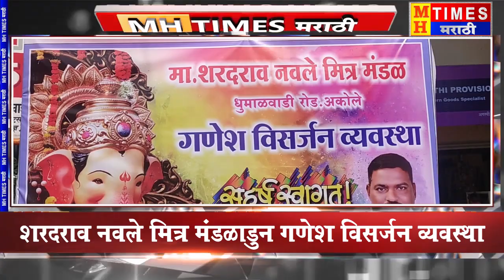सामाजिक कार्यकर्ते शरदराव नवले मिञ मंडळाकडुन गणेश विसर्जन व्यवस्था |अकोले अ.नगर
कोरोणाचे सर्व नियम पाळत गणपती बाप्पाला निरोप